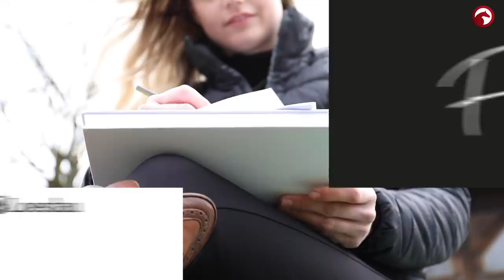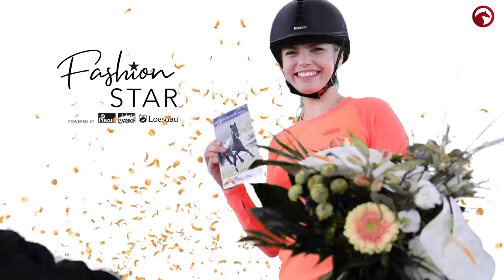FINALE 🤩 | Wer wird Fashion Star? ⭐️ | Inke, Susann, Antonia oder Diana? | Staffel 4